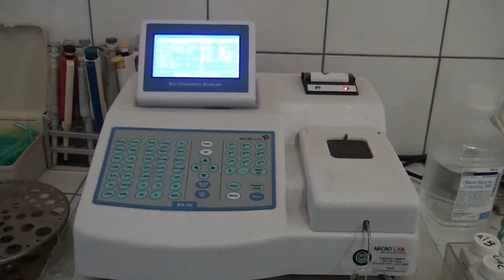Bageshwori News Obiraj Achariya 10 June 2020-@07:00 PM - Part 1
Bageshwori News
News Chief-Narendra Thapa
Reporter- Kriparam Badiya
MCR-Jabed And Ram Prakash Mahato
Video Editor-Ram Prakash Mahato

Bageshwoori-News#Bageshwori-Television